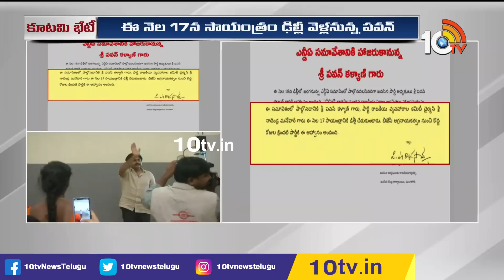ఎన్డీఏ భేటీకి జనసేనకు ఆహ్వానం | Pawan Kalyan For NDA Meeting | 10TV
10TV is one of the Largest Content producing Telugu News Channel in Telugu States. Its one of the leaders in the production and broadcasting of un-biased and comprehensive news.
10TV offers round the clock coverage of latest breaking news and unique mix of news bulletins, current affairs and Entertainment programmes.
10TV Youtube Channel offers Latest News from Telugu States, Politics, Entertainment, Health, Sports Lifestyle, Devotional, National News, International News and lot more.!

హాయ్,
10టీవీ యూట్యూబ్ చానల్‌కి స్వాగతం. 10టీవీలో ప్రసారమయ్యే కథనాలతో పాటు ఆసక్తికరమైన మరెన్నో అంశాలను 10టీవీ యూట్యూబ్ చానల్లో మీకు అందిస్తాం. మా వీడియోలలో మీకు నచ్చిన వాటిని మాకు తెలియజేయండి. అలాంటి మరిన్ని కథనాలను మీకు అందించేందుకు ప్రయత్నిస్తాం. నచ్చిన వీడియోలను మరింత మందికి షేర్ చేయండి. చానల్‌ను సబ్‌స్క్రైబ్ చేయడం మరిచిపోకండి. ధన్యవాదములు.!